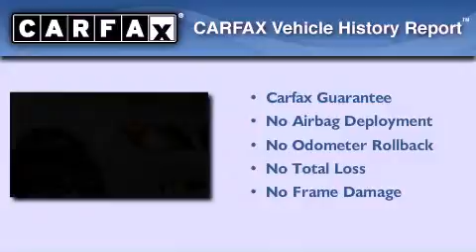2007 BMW 750 Houston TX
Year : 2007
 Make : BMW
 Model : 750
 Engine : 4.8L DOHC 32-valve V8 engine
 Trans . : Automatic
 Exterior : White
 Miles : 90,410
 Interior : Black
 Stock : 368G7693

 Drive With Pride
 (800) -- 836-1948